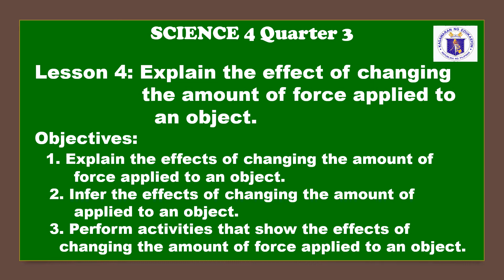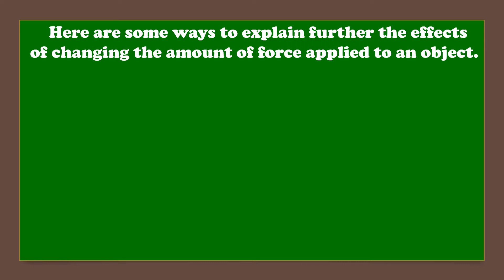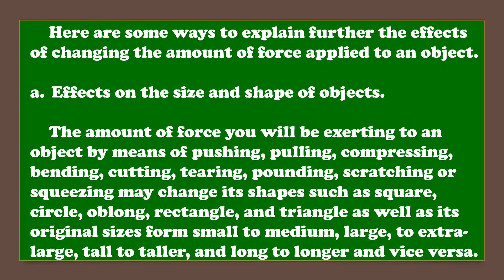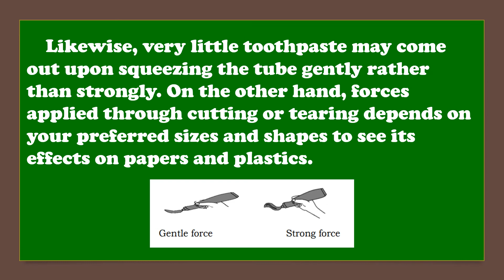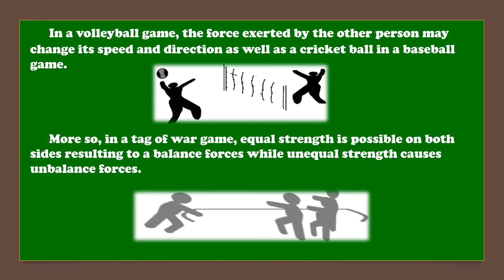Science 4 Quarter 3 I Lesson 4 : The Effect of Changing the Amount of Force Applied to an Object.